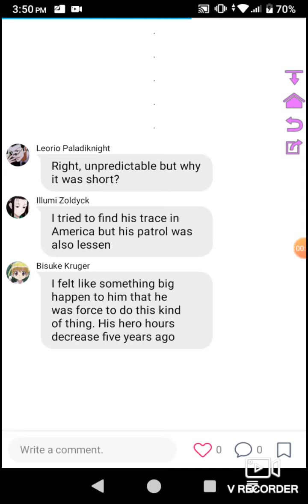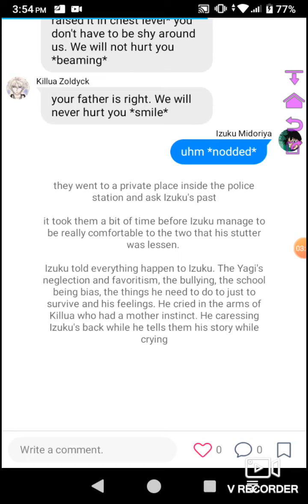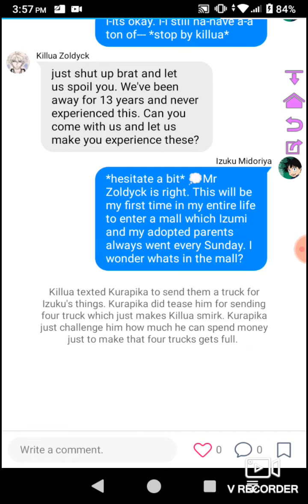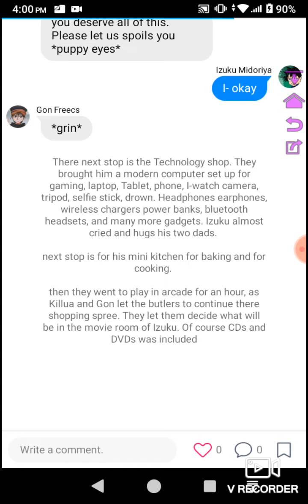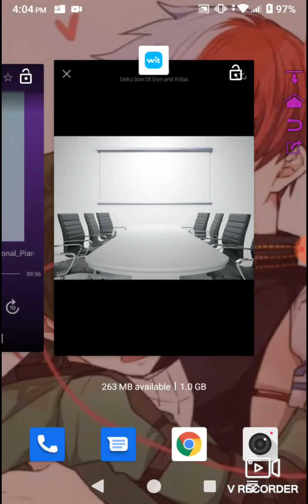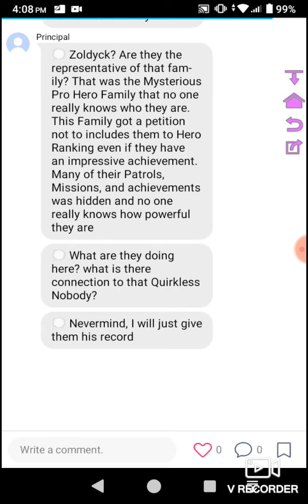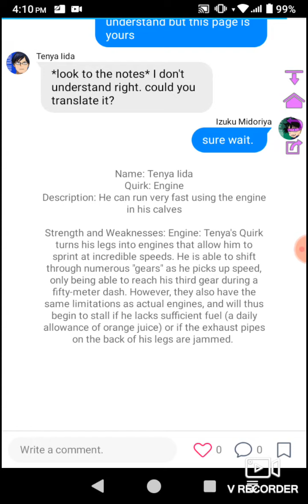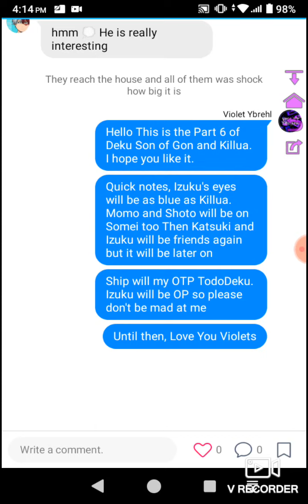Deku Son of Gon and Killua || Part 6 || New Life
Izuku's life being Zoldyck and Freecs begins. This is how his life turn 180°